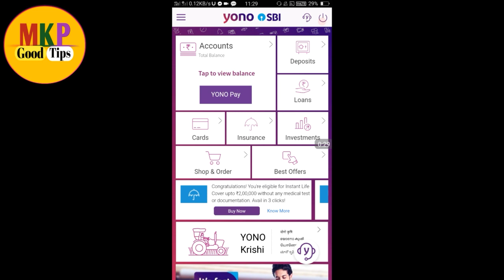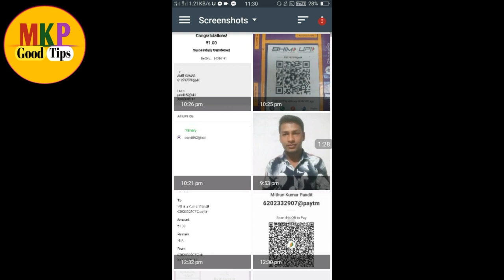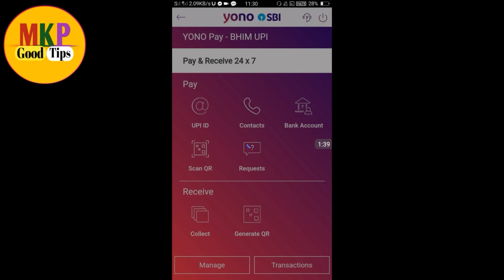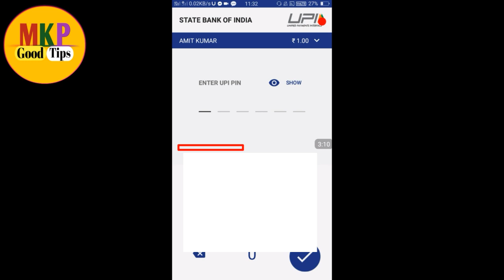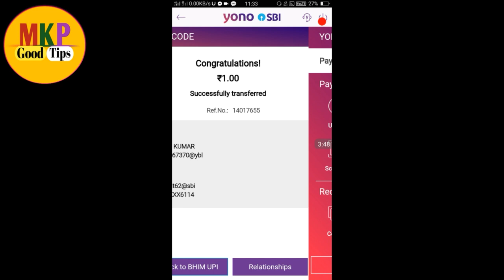yono bhim upi se money transfer phone pe me ! yono sbi se phone pe me money transfer ksise kare ! yo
yono bhim upi se money transfer phone pe me ! yono sbi se phone pe me money transfer ksise kare !